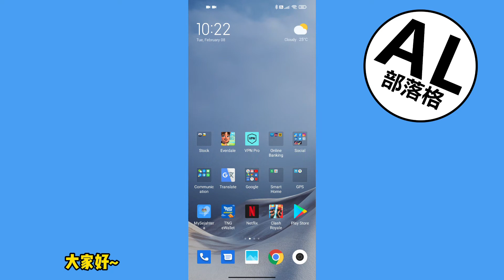Youtube如何单曲循环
学习Youtube如何单曲循环